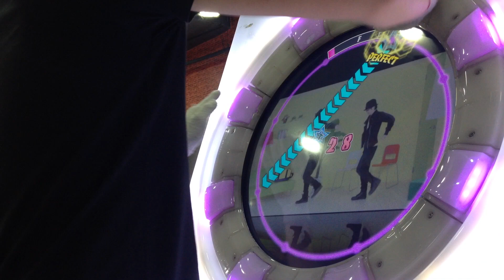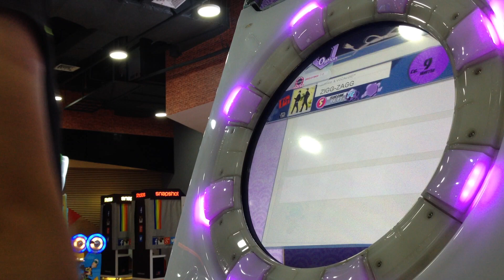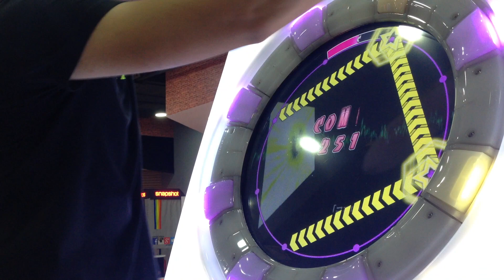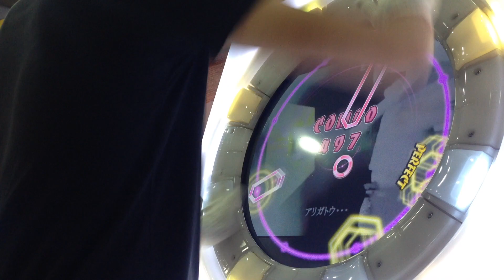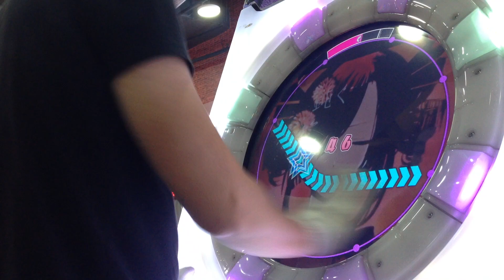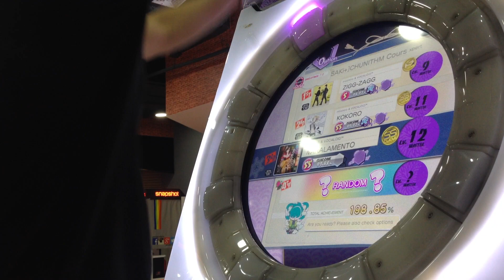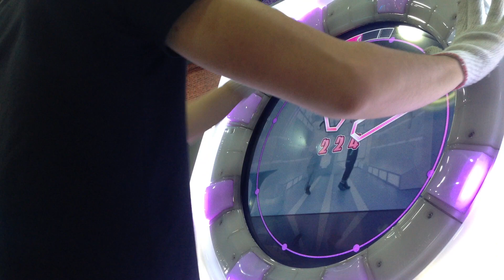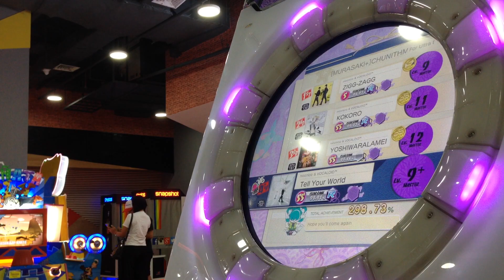[MaiMai M+] Dokuru *CHUNITHM Course* ultra expert #2 398.64 % *SS*